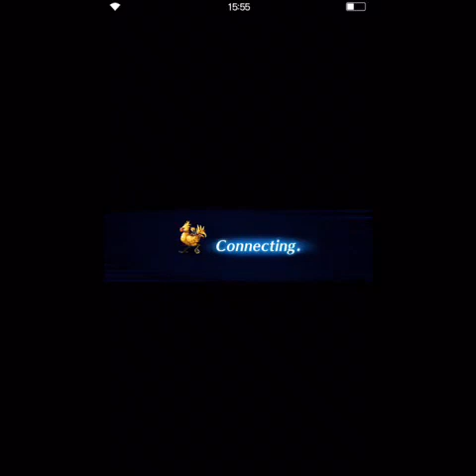Final Fantasy Brave Exvius: The Psycho Clown